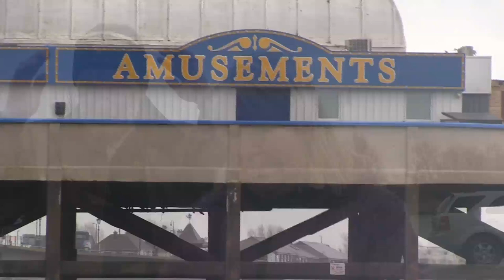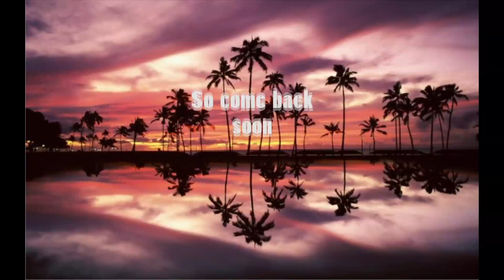The Basset Hound Walkers at Burnham Feb 2022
36 Basset Hounds blown 4 miles along the Burnham Beach in Somerset